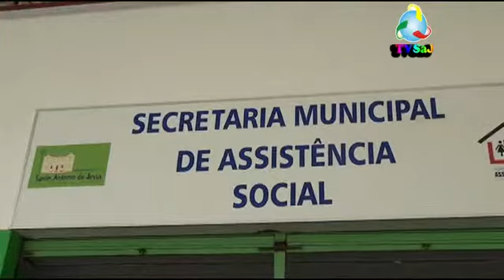Ma. do Socorro, Coord. de Projetos da Sec.A.Social, s/ entrega casas dos Sem tetos, 24.01.13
Sem Tetos, Ação social, conectividade social, Humberto Leite, Faustino cunha, TvSaj.com